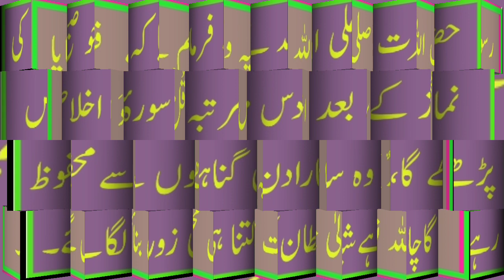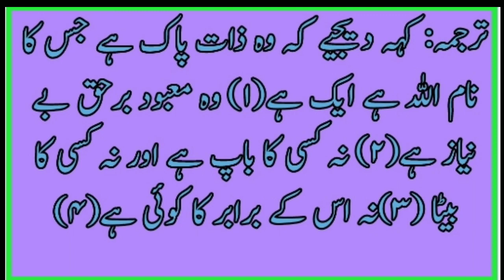سارا دن گناہوں سے بچنے کا اہم نسخہ/Sara din gunahon se bachne ka aham nuskha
islamic islamicvideo wazifaforhajat dua wazifa islamicquotes deene islam quran hades quran o Hadis#ilaaj Bimari Bimari nuskha
wazifa dua
wazifa ki dua
quran tilawat
quran sharif
quran recitation
quran burning video sweden
hajat ke liye dua
hajat ke liye nafil namaz
hajat ke liye roza rakhna
hajat ke roze
hajat ke liye surah
hajat ki nafi
hajat ki namaz
qarz ki adaigi ke liye dua
qarz ki adaigi ke liye wazifa
qarz ki adaigi
qarz ki adaigi ke liye
qarz ki adaigi k liye darood sharif
qarz ki adaigi ke liye kya padhe
qarz ki adaigi ke liye kya padhna chahiye
qarz ki adaigi kaise kare
kamyabi k liye wazia
kamyabi song
kamyab jawan program new update
kamyabi status
kamyabi ki dua quran
kamyabi ki dua
kamyabi
kamyabi ka wazifa
‌kamyab
rizq k liye surah
rizq mein barkat ka wazifa
rizq ki dua in quran
rizq
sunnat namaz ki niyat
sunnat namaz ka tarika
sunnat noy shudhu dawater
mehman
sunnat e ibrahimi naat
sunnat namaz
sunnat namaz padhne ka tarika
sunnat ki niyat kaise karte hain
sunnat kya hai
sunnat padhne ka tarika
sunnat namaz ki niyat kaise karen
quran tilawat
quran ayat
quran sharif ki aayat
quran recitation
quran ki tilawat
quran sharif
namazer dua
namaz roza dua
namaz
namaz ke fayde
namaz ke faraiz kitne hain
namaz ke baad dua
namaz ke baad ki dua allahumma antas salam
namaz ka tarika
namaz ke surah
namaz ke bolo na
namaz ke bolona kaj ache kaj ke bolo amar namaj ace
behtreen dua in urdu
behtreen dua mangne ka tarika
behtreen dua in arabic
behtareen dua in urdu
behtareen dua in islam
behtreen dua
sabse behtreen dua
wazifa
wazifa dua
wazifa world
wazifa power
wazifa ki dua
tilawat quran
tilawat tilawat
tilawat status
ramzan ke roze
ramzan
ramzan naat
ramzan mere rang mein
ramzan muhammed
ramzan
ramzan special recipes
ramzan mere rang mein serial
ramzan dance performance
juma ka wazifa bataiye
jumma ka wazifa status
jumma ka wazifa gs World